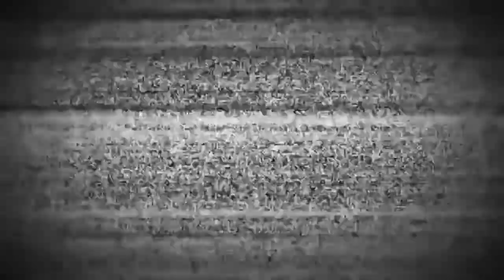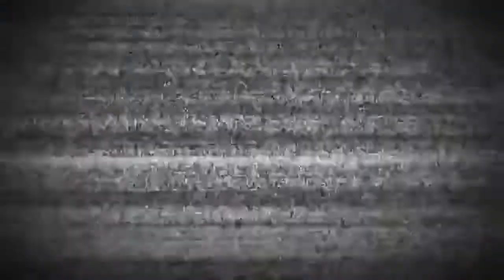*NEW* TOP 5 FUNNIEST FAILS IN WARZONE ( funny & epic moments ) - #77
top 5 funniest fails in warzone - ( funny & epic moments )
Welcome to the I shaq clips channel. today's video new warzone highlights of call of duty battle royale. including top warzone plays, warzone best highlights, warzone moments, warzone pro players top kills, warzone daily highlights, most upvoted cod warzone Reddit clips, most-watched warzone twitch clips, warzone season updates and leaks, top cod plays, warzone funny and epic moments, funny rage compilation, top warzone fails and wins, warzone most viral moments,  warzone funny voice chats, warzone funny death chats, warzone rage moments, call of duty modern warfare, warzone clips, top call of duty plays & much more!
massive thanks for those names that appear on the video(credits).
I focus on to improve video quality & editing.